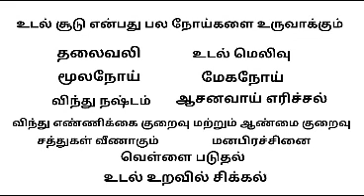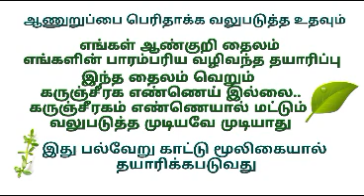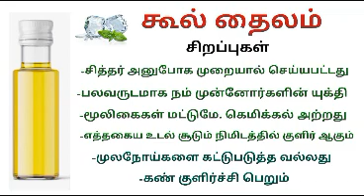ஆண்மை குறைவுஇனி எனக்கு இல்லை அ்பூர்வ மனிதனின் உண்மை சாட்சி...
அரைமணி நேரத்தில் ஆபூர்வ சக்தி...